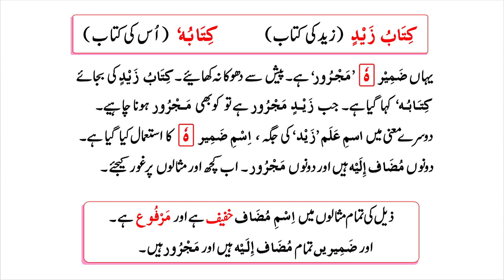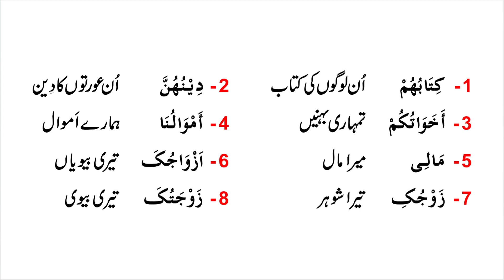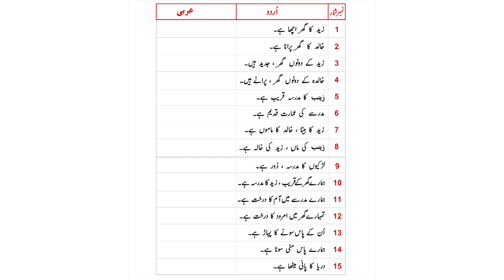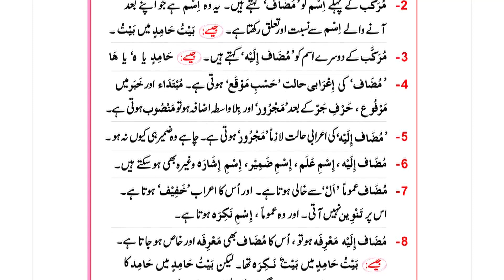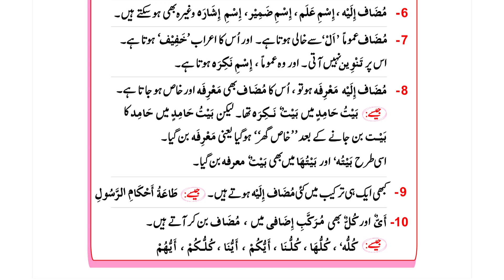Qawaid e Zaban Quran || Book 1 || Lesson 26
1st of all thanks to all of you for supporting and visiting to my YouTube Channel.